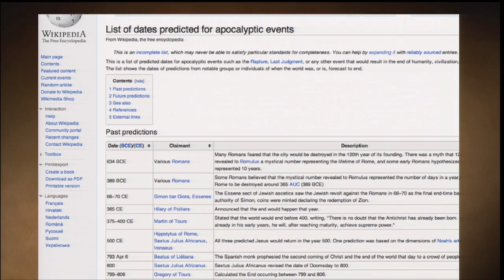2013 Pepperdine Bible Lectures | Mike Cope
"The World's Worst (and Best) War Story"
(Revelation 14-20)
Speaker: Mike Cope, Abilene, Texas